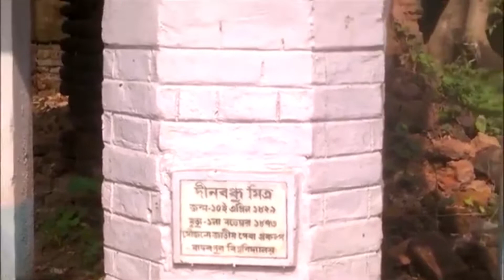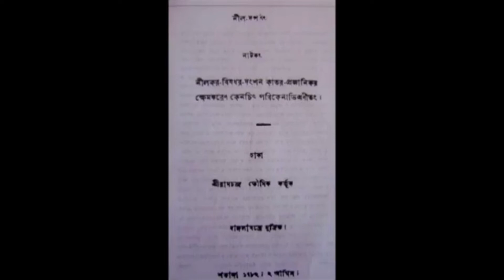দীনবন্ধু মিত্রের বাড়ি / House of Dinabandhu Mitra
This video presents House of Dinabandhu ( দীনবন্ধু মিত্রের বাড়ি / জন্মভিটা ). It is located at Chowberia of North 24 Parganas.

Dinabandhu Mitra who wrote the famous play ‘Nil Darpan’ on the Indigo Revolt in 1860, was born at Chowberia Village under Gopalnagar P.S. of North 24 Parganas. There is only a ruined House at the birthplace of Dinabandhu Mitra.

I feel shocked at the deplorable condition of the House. This house must be protected and rebuilt under Heritage Building Act. I heard that the House has been declared as Heritage Building, but unfortunately none pay attention to this building.

It’s time to raise protest against the negative attitude of the authority concerned.

Now please watch the video and say something in box below…

yours ever
The Galposalpo.o2